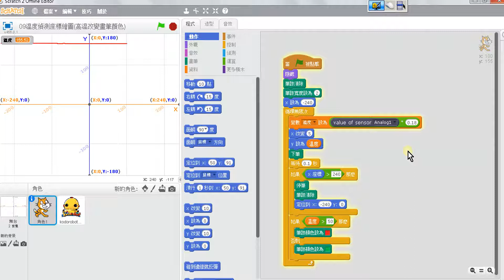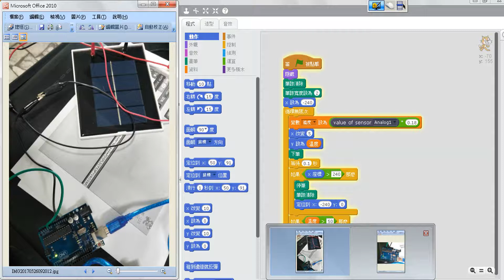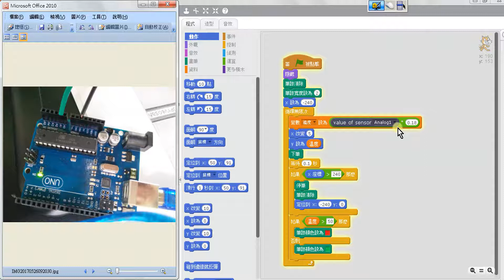7太陽能板電壓偵測